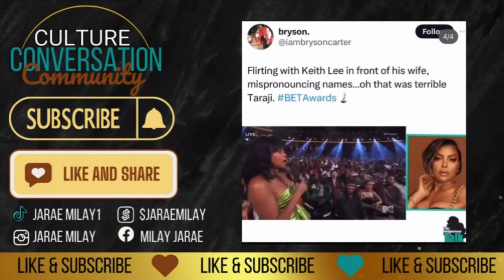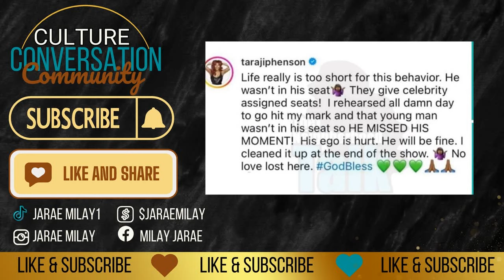TARAJI P. HENSON CLAPS BACK AT KEITH LEE AFTER BET AWARD MISHAP | HE AINT WANT THAT ROSE YALL!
Watch my Zeus Show Reviews 💛
Joseline’s Cabaret:

Watch my Now That’s Tv Reviews💛
South Central Baddies:

 / soybmusic

 • Anything – Soyb & Amine Maxwell (No C...